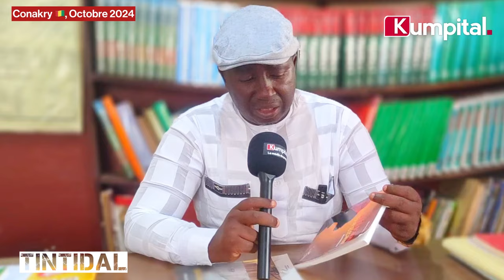Si vous êtes amoureux de la langue Pulaar ne ratez pas cette vidéo.